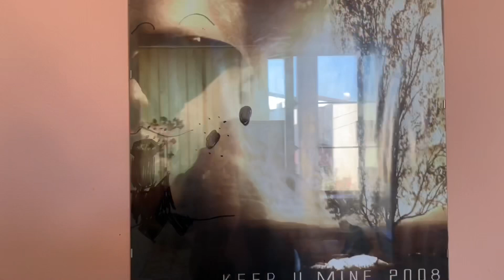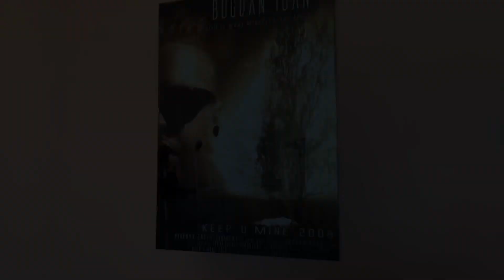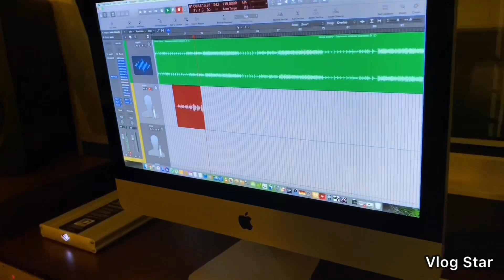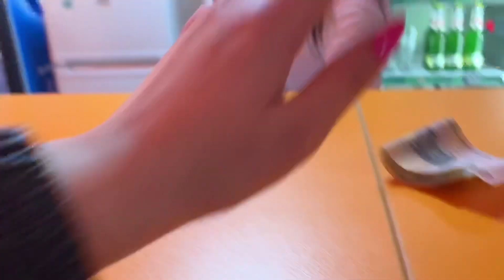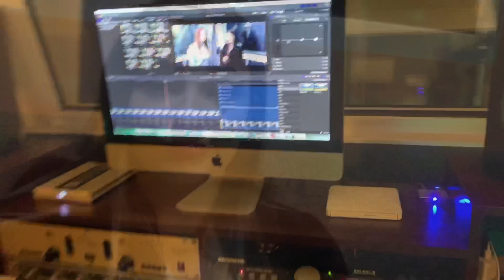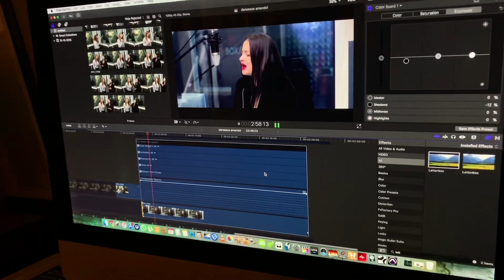Catalina Gheorghiu - Viata in studio | VLOG